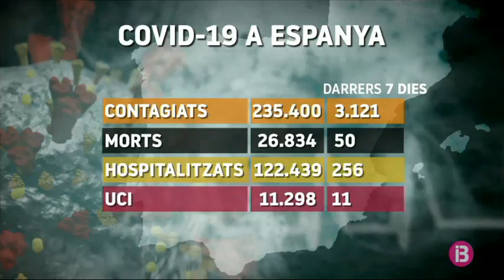Sanitat rebaixa en 1.900 la xifra de morts per Covid-19 i la situa en 26.834 defuncions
La xifra de noves morts per coronavirus a Espanya notificada aquest dilluns pel Ministeri de Sanitat és de 50 en la darrera setmana, amb un total de 26.834 defuncions des que va començar la pandèmia. Això representa una rebaixa de 1.918 víctimes mortals, ja que ahir diumenge les dades assenyalaven un total de 28.752 morts per Covid-19.

A més, ara es comptabilitzen 50 morts en els darrers 7 dies, quan la setmana passada es va oferir un recompte que superava diàriament les 40 defuncions.

També el total de casos positius, 235.400, i el d’ingressos hospitalaris, 122.439, és aquest dilluns inferior al registrat ahir diumenge.

El director del Centre d’Alertes i Emergències Sanitàries, Fernando Simón, ha informat avui que s’ha canviat el sistema de recollida de dades. Simón assegura que aquest ball de xifres s’explica, entre altres raons, perquè les comunitats havien notificat com a confirmats casos que eren sospitosos.